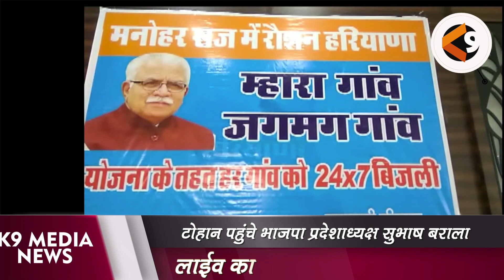हम दे रहे 24 घंटे बिजली : सुभाष बराला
पिछली सरकारों ने बिठाया था बिजली विभाग का भठा
SUBHASH BRALA II HARYANA II TOHANA